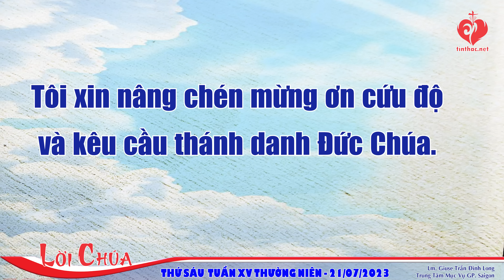LỜI CHÚA | THỨ SÁU TUẦN XV THƯỜNG NIÊN | 21/07/2023